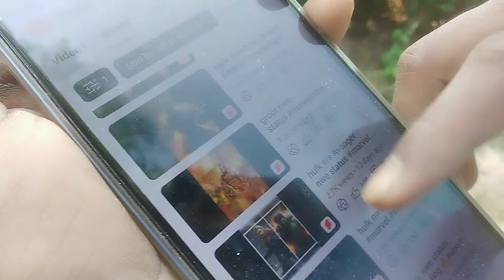Way To Bidesh Nodi||Tema ,Arjun Da Thank You||Adivasi Siraj Vlogs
Arjun Lakra Vlog 2023
Arjun Lakra And Sada Tema Vlog
Tema Adivasi Vlog
Adivasi Siraj Vlogs